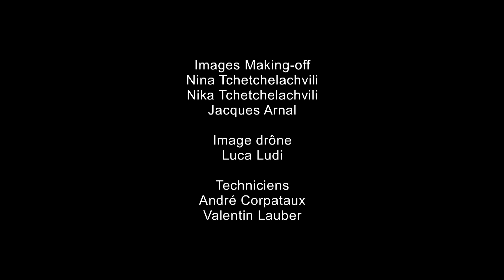TU ES MON ETOILE - Ekaterina Tcheli - Réal. Maurizio Giuliani - Genève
Titre de son CD " Temple d'Amour" sorti en 2009
Réalisation et production Maurizio Giuliani - juin 2017